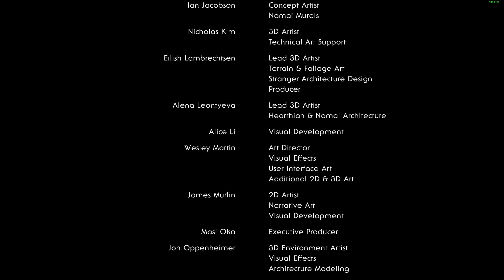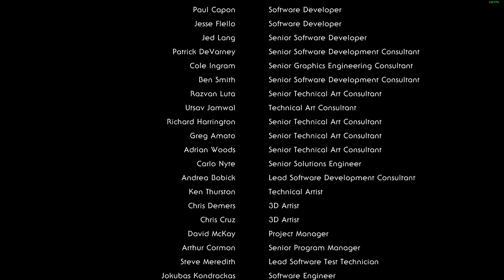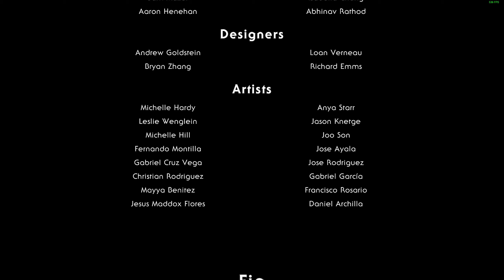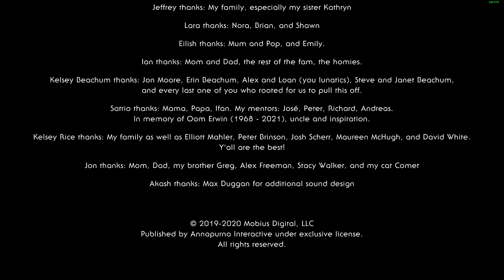Outer Wilds - Echoes of the Eye in one loop